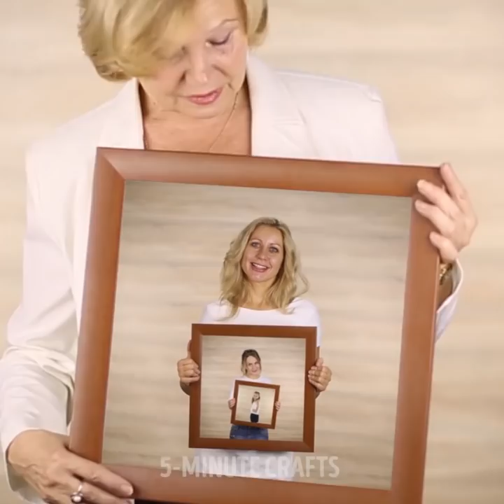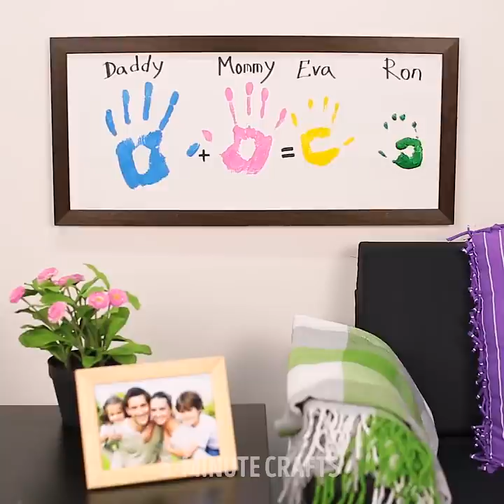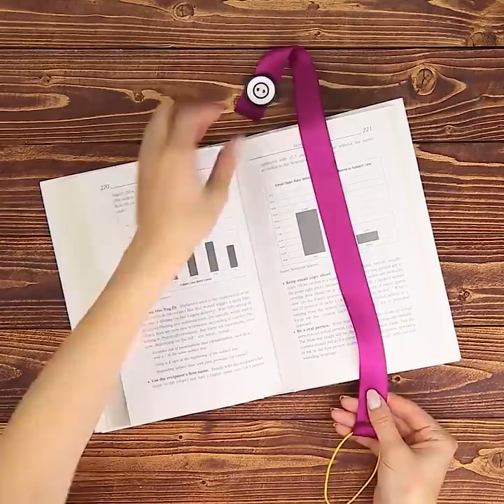25 CLEVER LIFE HACKS FOR MOMS